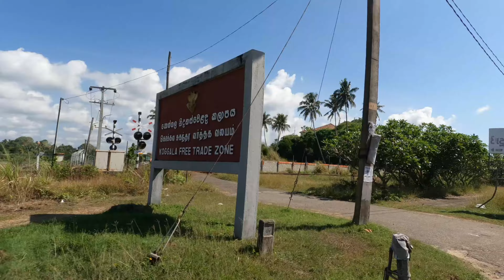Sri Lanka Ep 7 - Mirissa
Our time in Mirissa 🇱🇰